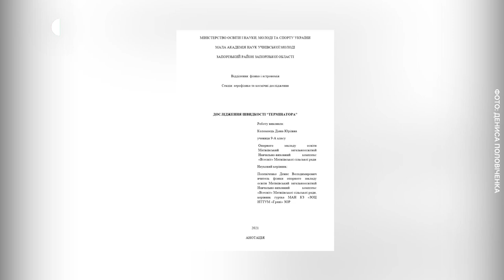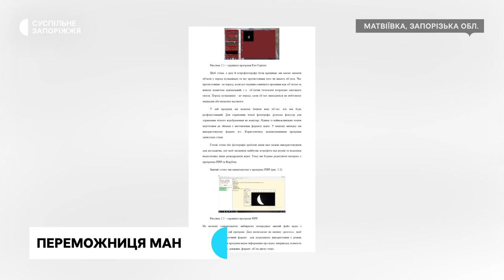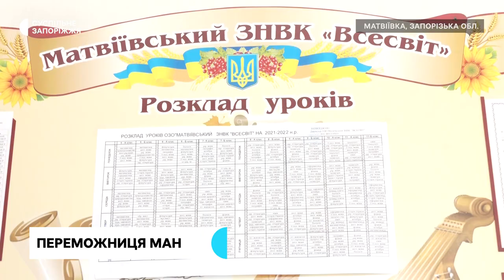Учениця дев’ятого класу посіла перше місце у конкурсі з астрономії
Діана Коломоєць - учениця дев’ятого класу Загальноосвітнього навчально-виховного комплексу "Всесвіт" Матвіївської сільської ради посіла перше місце на другому обласному етапі Всеукраїнського конкурсу – захисту науково-дослідницьких робіт Малої академії наук України 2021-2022 р. з роботою-дослідженням “Швидкість термінатора Місяця”. Царина її наукових інтересів – астрономія.